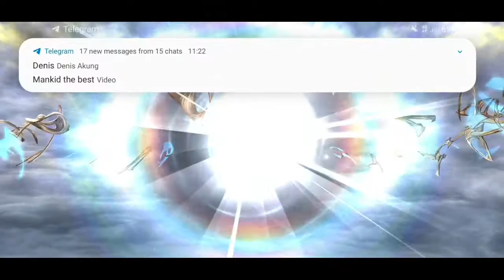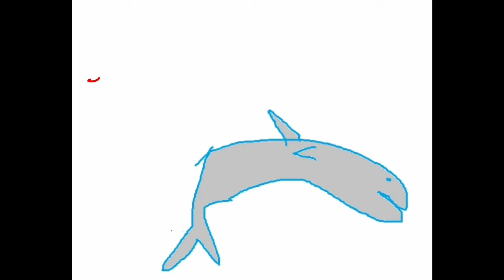(DFFOO Global) All hope is lost, final confrontation vs. cursed happy go round lady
this is it! my last ditch effort for Cater!

it's been a long journey, but every journey needs an END, and I hope this is a fitting end on my journey to chase this CURSED CHILD!